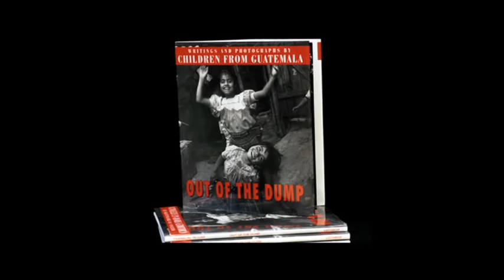TEDxGoldenGateED -- Nancy McGirr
Nancy McGirr speaking at TEDxGoldenGateED on June 11, 2011.